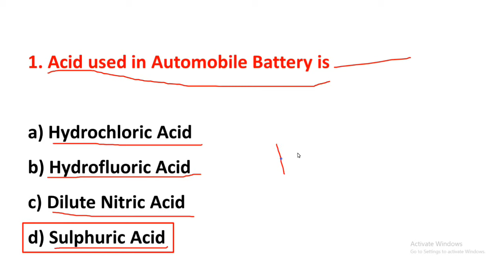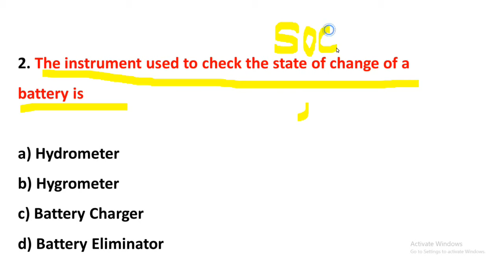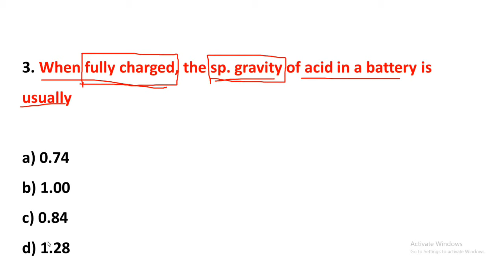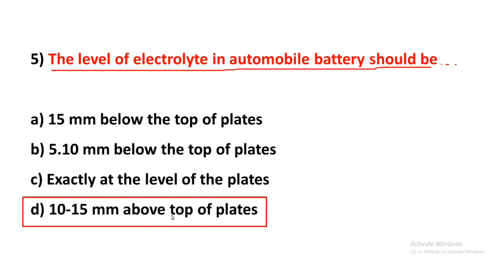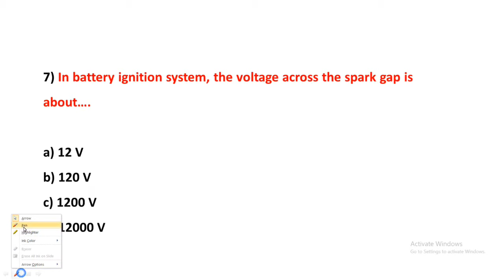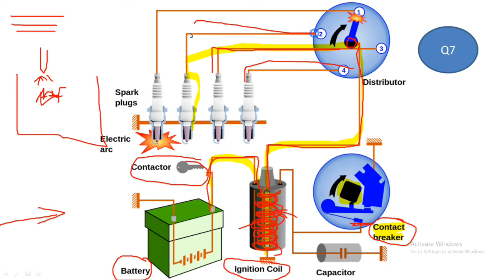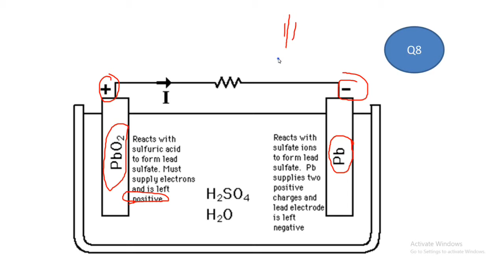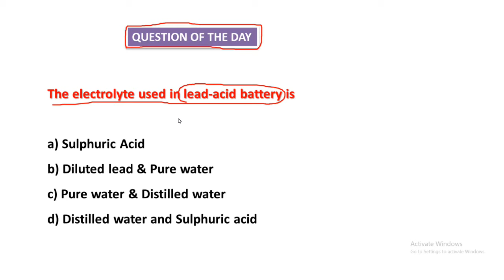Recent trends in automobile | Battery | Amvi rto 2022 pre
तुम्हाला चॅनेल वरील सर्व लेक्चरच्या पीडीएफ आमच्या टेलिग्राम चैनल वर मिळतील. लेक्चर संबंधी तुमच्या काही शंका असतील तर कमेंट बॉक्समध्ये नक्की कळवा.